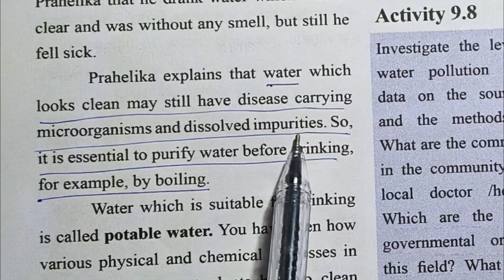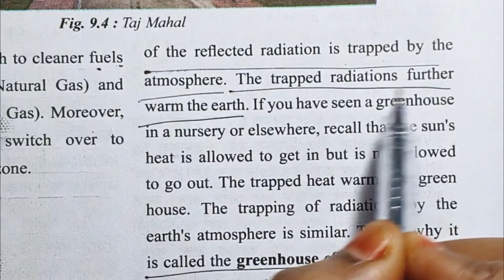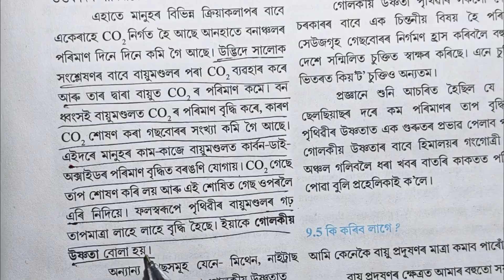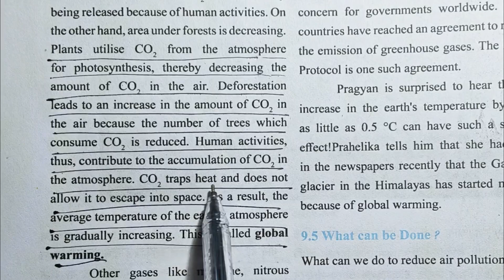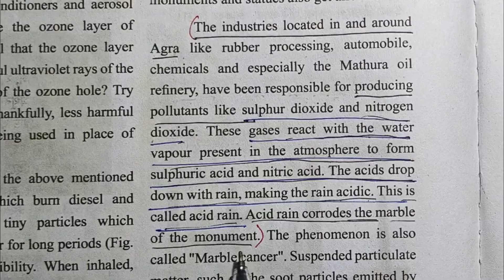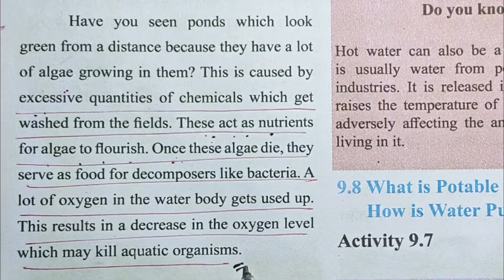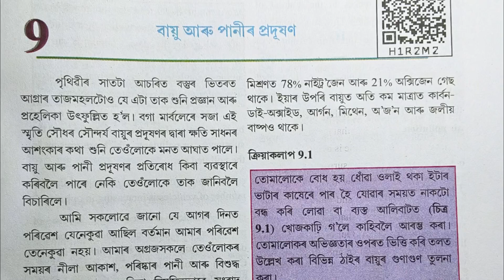Class 8 Science chapter 9: বায়ু আৰু পানীৰ প্ৰদূষণ ক্ৰিয়া//Pollution of air and water//All answers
class8 science english medium new book part 1
class 8 science chapter 9: Pollution of air and water